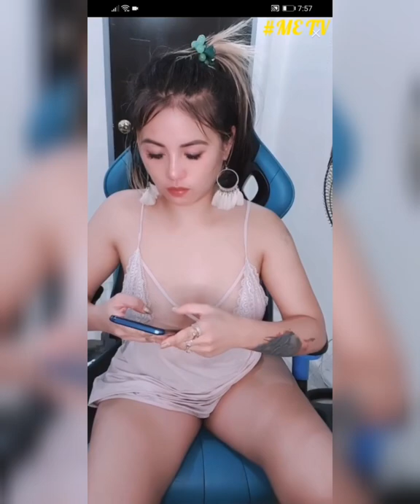LOVELY! "MISS ANDREA" HER LIVE STREAM TODAY!, ENJOY! @BIGO LIVE